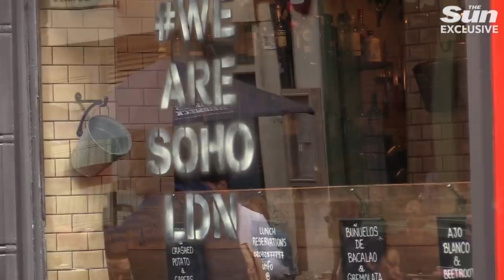Coronavirus: No 'V-shaped' recovery for UK economy as virus hits GDP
Mark Littlewood of the Institute of Economic Affairs explains the latest ONS figures on the sluggish recovery in May and what he says are storm clouds ahead for the British economy.